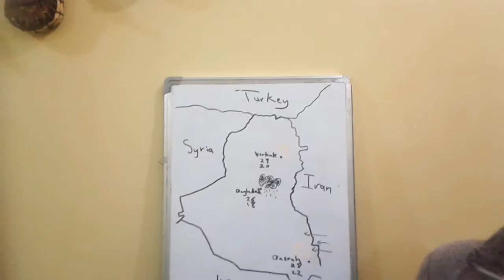News Reporter Kirkuk Cag Boys College